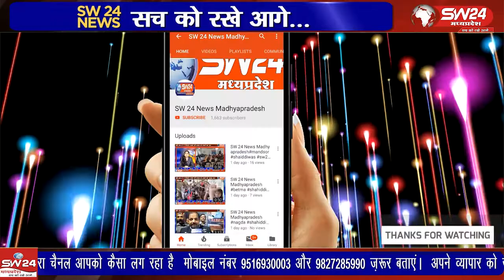सेगांवा के समीपस्थ ग्राम सीतापुरी में एक महिला की हत्या का सनसनीखेज मामला सामने आया था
सेगांवा के समीपस्थ ग्राम सीतापुरी में एक महिला की हत्या का सनसनीखेज मामला सामने आया था जिसके बाद ग्रामीणों के साथ साथ क्षेत्रवासी भी सकते में थे मगर पुलिस ने कड़ी मेहनत कर छानबीन करते हुए 48 घंटे में ही हत्या का पर्दाफाश किया है सेगांव से संजय जायसवाल की रिर्पोट।